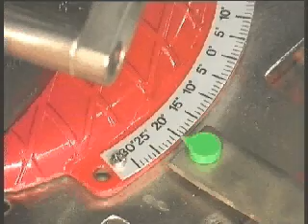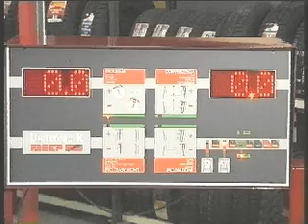FASEP - Unitronic - Incidenza (italiano)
Procedura di regolazione della misura di incidenza per gli apparecchi Unitronic.